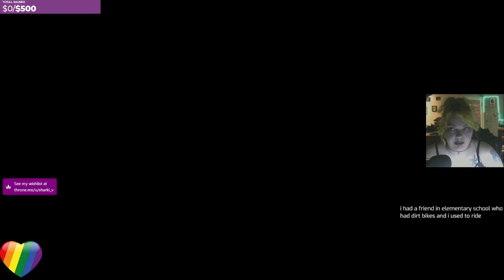Trail of Ayash Demo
I played the demo of Trail of Ayash on stream and had a pretty good time. There were a few bugs and stuff but it's really fun! It's an open world game, so if you're into those make sure you wishlist the game on steam!